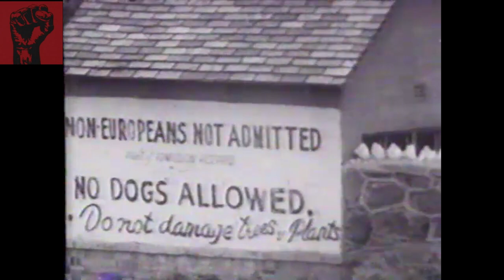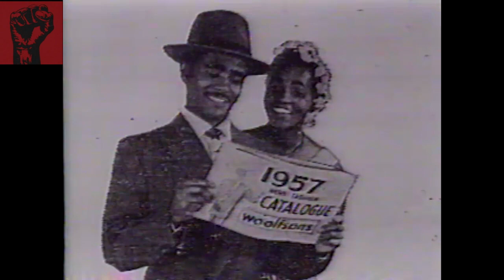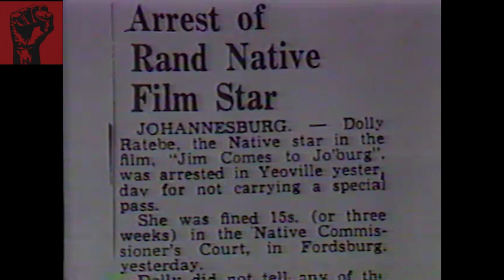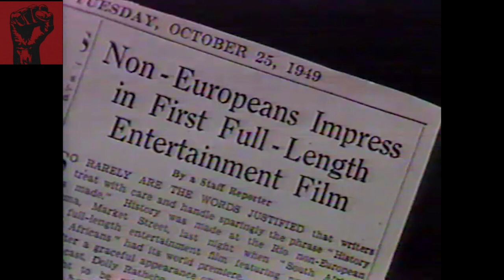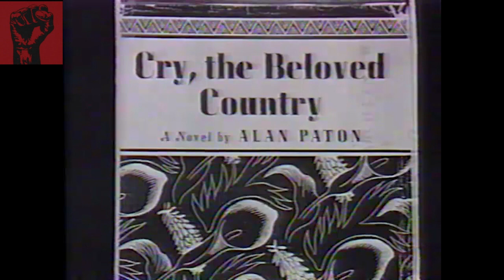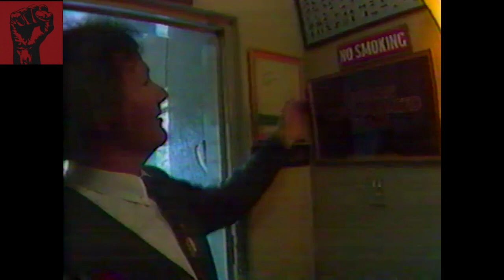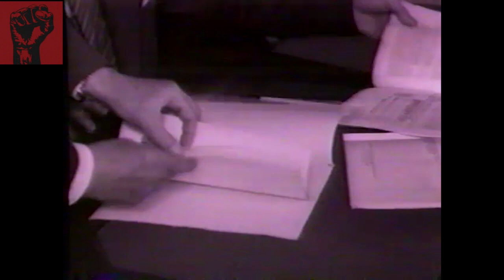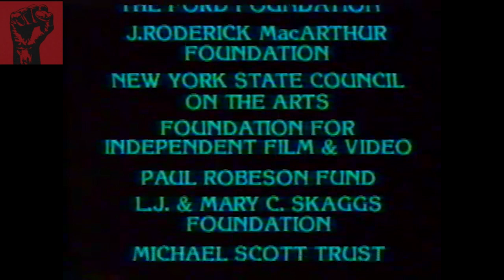In Darkest Hollywood: Cinema and Apartheid Part 1 (1993)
In Darkest Hollywood_South Africa under Apartheid (1993)

This is part one of a two part documentary. Using a wealth of archival footage and commentary by filmmakers and actors, including a young John Kani and Miriam Makeba, this two-part film examines the role of cinema in both supporting and attacking Apartheid, focusing on the impact of Hollywood films in South Africa, the depiction of South Africa in Hollywood films, and finally, the emergence of an indigenous film industry in South Africa. It also questions Hollywood’s commitment to racial stereotypes and reluctance to depict black heroes.

This video may contain copyrighted material. This material is being made available in an effort to advance understanding of historical, political, human rights, economic, democracy, scientific, and social justice issues, etc. that constitutes a 'fair use' of any such copyrighted material as provided for in section 107 of the US Copyright Law.

In accordance with Title 17 U.S.C. Section 107, the material on this site is distributed without profit to those who have expressed a prior interest in receiving the included information for research and educational purposes.